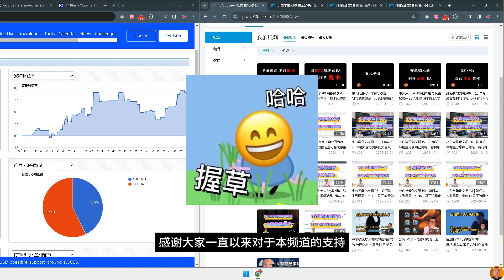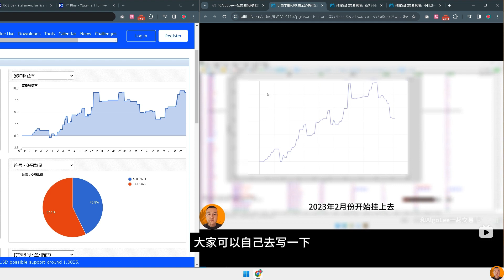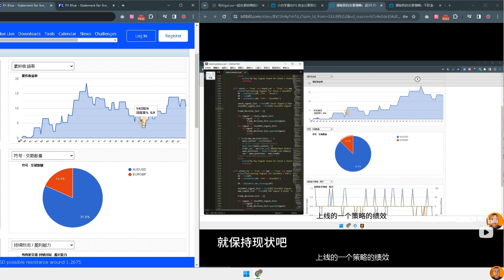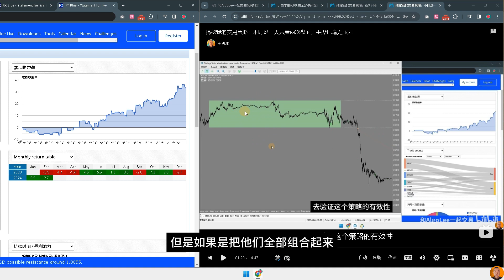【2024实盘策略】最近的收益如何？我3个真金白银测试的交易方法